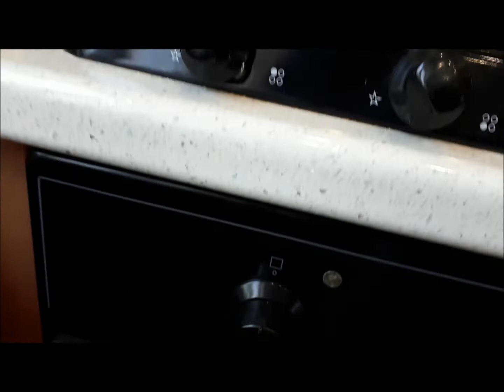Кетчуп/ Заготовки/ Муж оценил!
Рецепт подсмотрела у @min2ru Название "Уже 10 лет так делаю"
3.3 кг помидор
1 кг яблок
0.5 кг репчатого лука
100 гр. сахара
100 мл. 9% уксуса
2 ч.л. соли